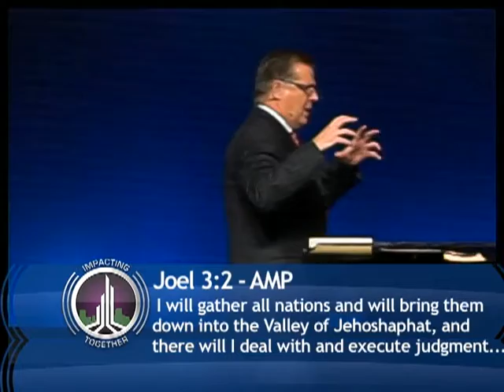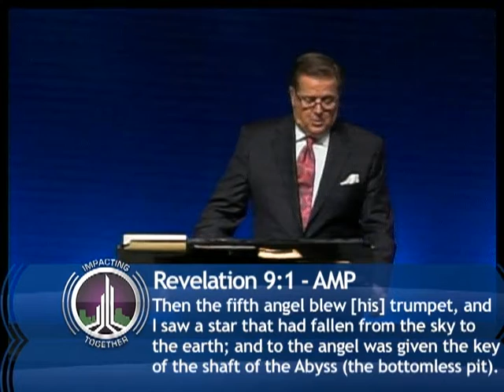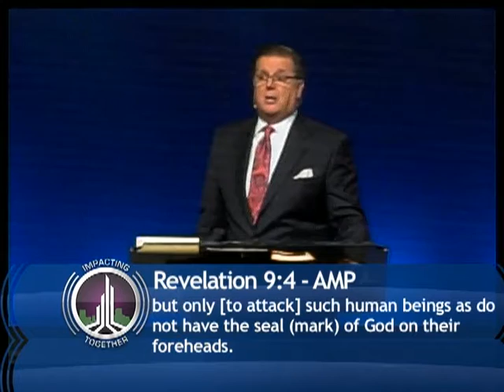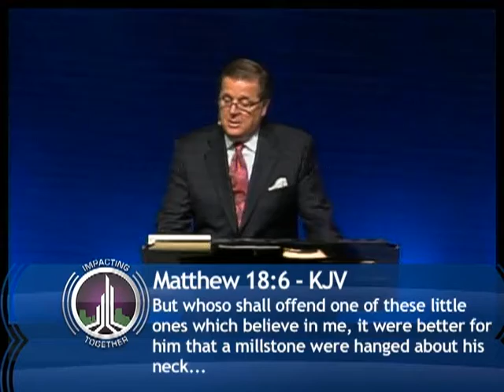The Results of Our Consecration: Part 2 - January 17, 2016 Message Highlights